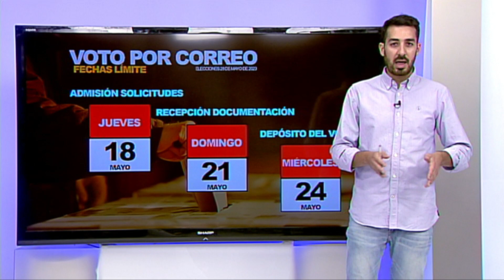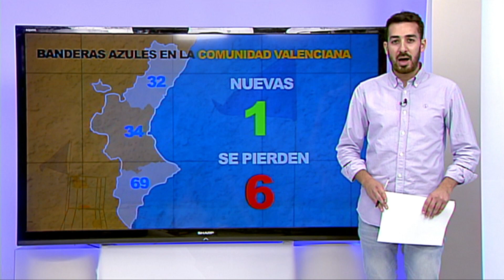Valencia en Abierto 10 05 23 Últimos días de voto por correo y estado de las playas valencianas